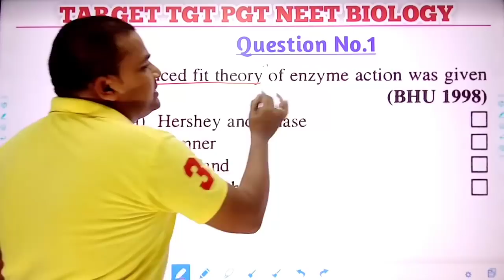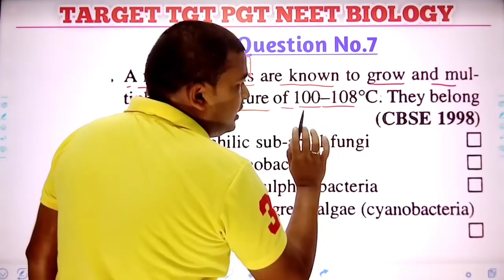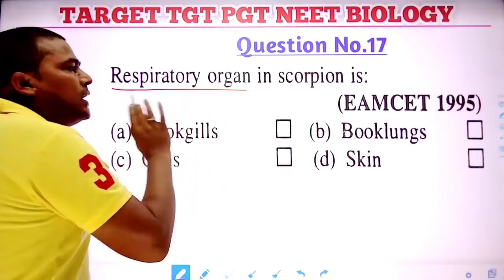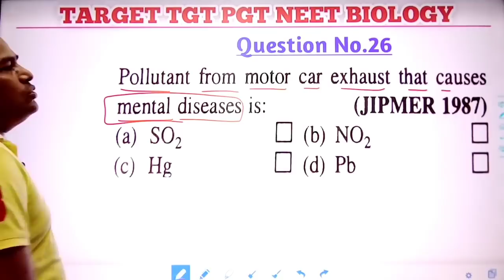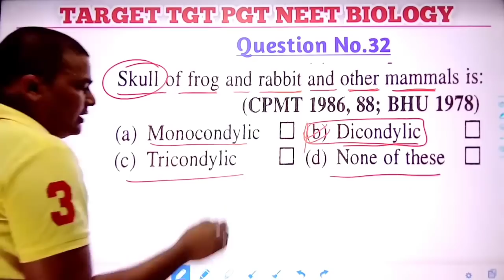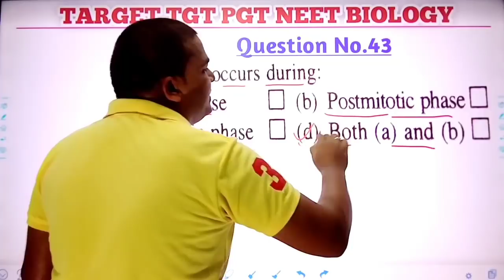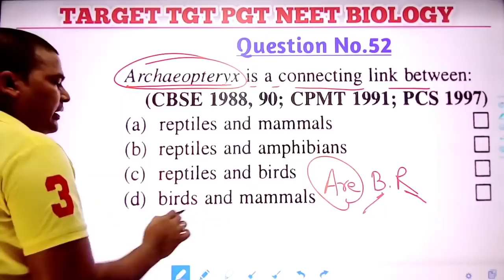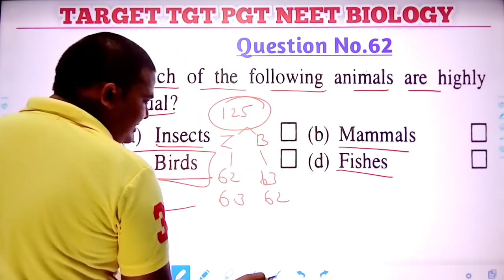TGT/PGT BIOLOGY MODEL PAPER || Most Important Questions of Biology || tgt pgt NEET Biology online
This video is very helpful for tgt pgt NEET biology students and includes very most important questions and practice set